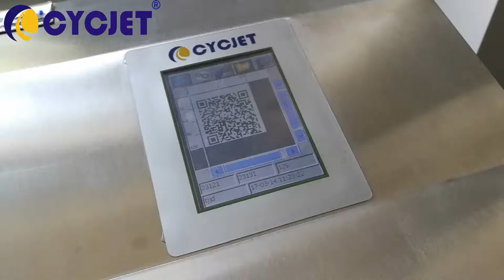CYCJET Metro Spare Marts QR Code Printing Machine/QR Code Hand Marking Machine